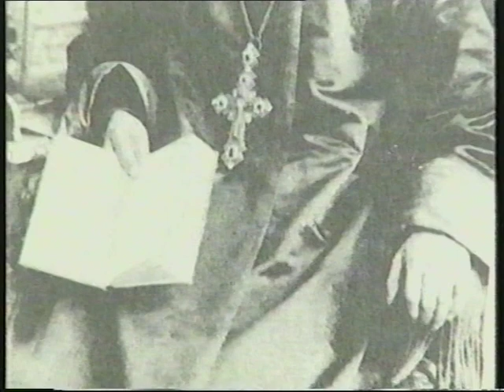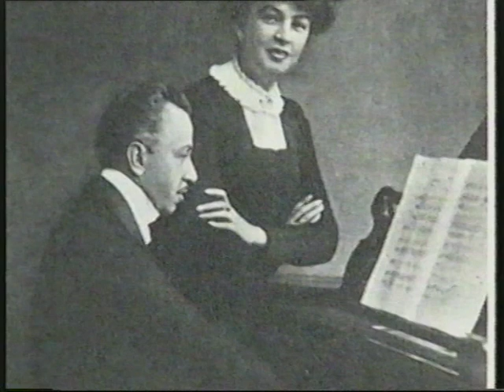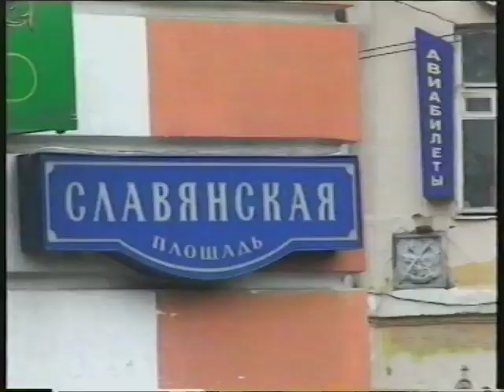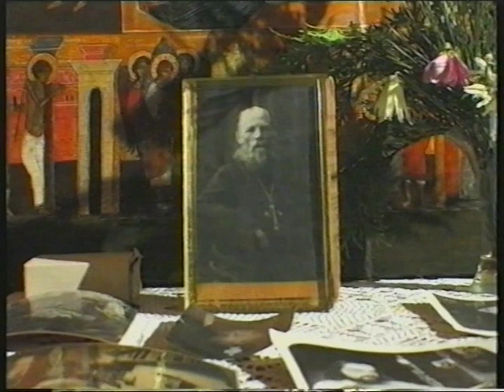VTS 01 2